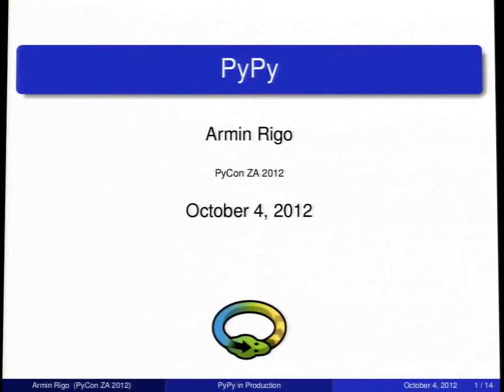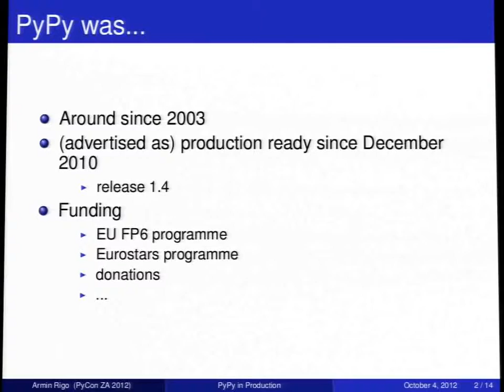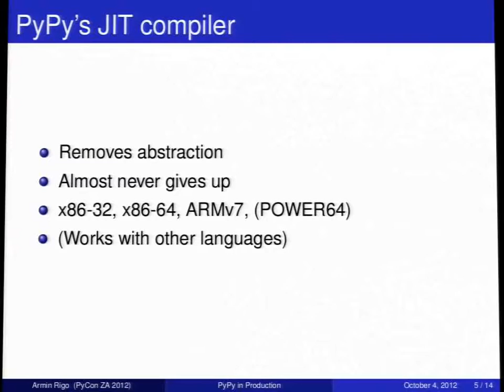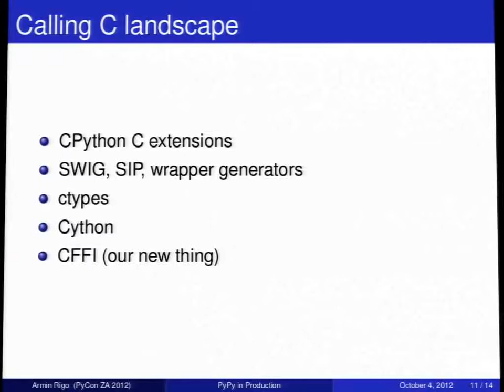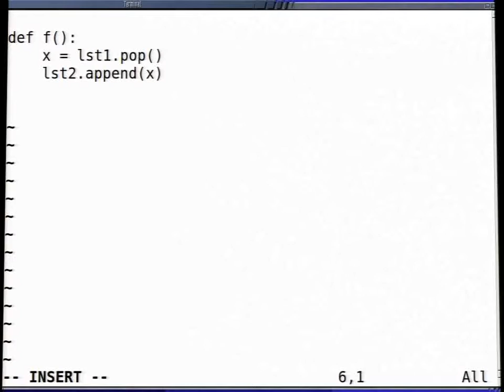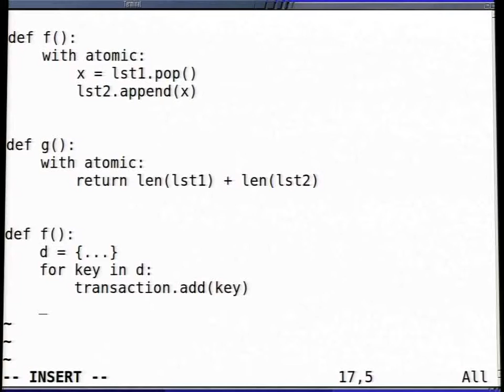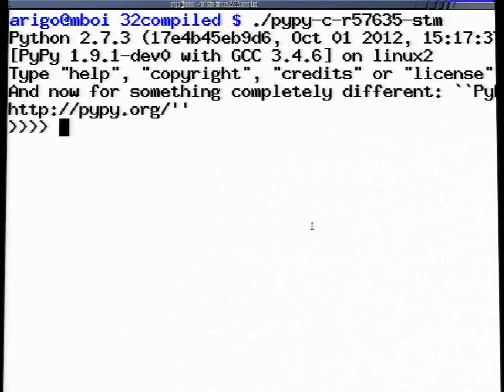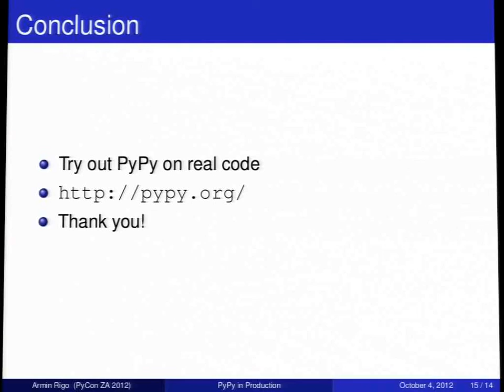PyConZA 2012: PyPy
Armin Rigo
PyPy: Armin Rigo's talk at PyConZA 2012